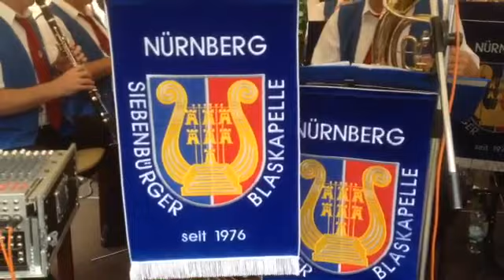Siebenbürger Blaskapelle Nürnberg - Trara, es brennt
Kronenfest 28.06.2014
AWO Fürth - Burgfarrnbach